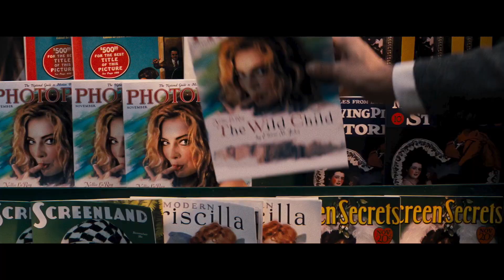Babylon - Trailer final español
Babylon - Trailer Oficial Final Español (2022)

Sinopsis: Ambientada en Los Ángeles durante los años 20, sobre la ambición y excesos desmesurados que recorre la ascensión y caída de múltiples personajes durante una época de desenfrenada decadencia y depravación en los albores de Hollywood

Dirección: Damien Chazelle
Reparto: Margot Robbie, Brad Pitt, Katherine Waterston, Tobey Maguire, Li Jun Li, Olivia Wilde, Max Minghella, Samara Weaving, Eric Roberts, Lukas Haas, Rory Scovel